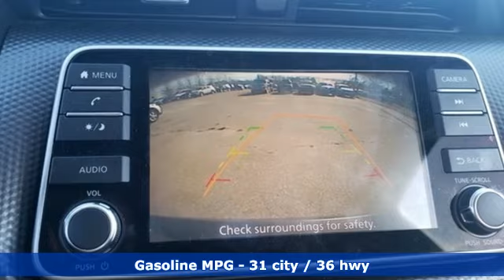Used 2018 Nissan Kicks Virginia Beach VA Norfolk, VA 9R2546 - SOLD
Year: 2018
Make: Nissan
Model: Kicks
Trim: SV
Engine: 1.6L 4-Cylinder DOHC 16V
Transmission: CVT with Xtronic
Color: Black
Interior: charcoal
Mileage: 6938
Stock #: 9R2546
VIN: 3N1CP5CU8JL535752
JUST ARRIVED. PENDING INSPECTION. 2018 Nissan Kicks SV Super Black Cargo Package, Backup Camera, Climate Package, Comfort Package, License Plate Front Mount Package, Light Package, Power Mirror Package, Power Package, 6 Speakers, ABS brakes, AM/FM radio: SiriusXM, Blind spot sensor: Blind Spot Warning (BSW) warning, Brake assist, Cloth Seat Trim, Compass, Driver door bin, Driver vanity mirror, Dual front impact airbags, Dual front side impact airbags, Electronic Stability Control, Front anti-roll bar, Knee airbag, Radio data system, Radio: AM/FM Audio System. FWD CVT with Xtronic 1.6L 4-Cylinder DOHC 16VbrbrOdometer is 952 miles below market average! 31/36 City/Highway MPGbrbrNissan Certified Pre-Owned Details:brbr * Limited Warranty: 84 Month/100,000 Mile (whichever comes first) from original in-service datebr * Roadside Assistancebr * Warranty Deductible: $100br * Vehicle Historybr * Transferable Warrantybr * 167 Point Inspectionbr * Includes Car Rental and Trip Interruption Reimbursementbrbrbr*Every Internet Price includes current applicable dealer discounts. Your additional costs are sales tax, tag and title fees for the state in which the vehicle will be registered, any dealer-installed options (if applicable) and a $699 dealer processing fee (Virginia, North Carolina). Prices are subject to change, and prior sales are excluded. While every reasonable effort is made to ensure the accuracy of this information, we are not responsible for any errors or omissions contained on these pages. Please verify any information in question with the dealer.

About MileOne Hall Nissan Virginia Beach:
We are a new and certified used Nissan dealership serving the Virginia Beach area.
If you live in Norfolk, Portsmouth or Chesapeake, you are just a short trip away from a new or used Nissan car, truck, or SUV. Call or visit us today for your best deal!

Address:
3757 Bonney Road